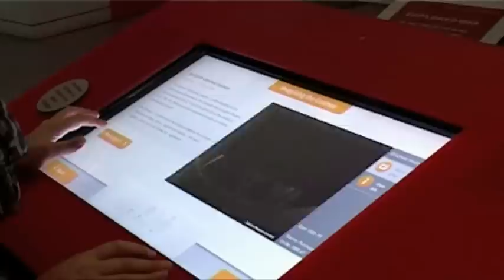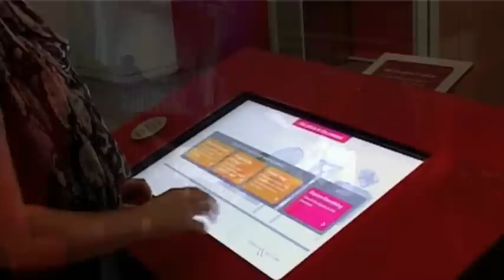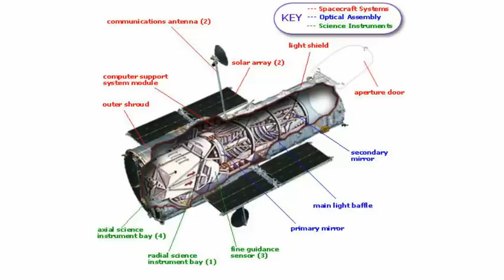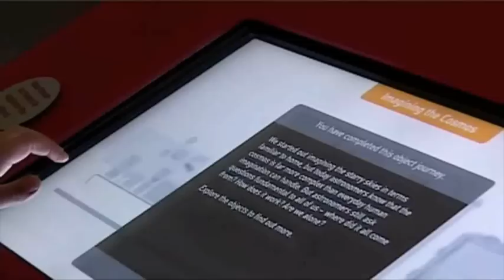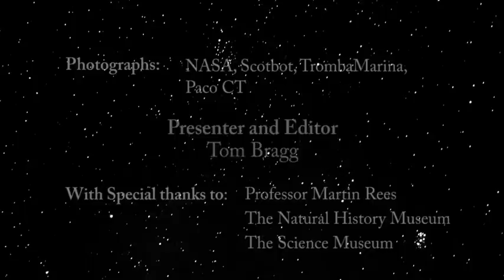The Cosmos Past and Present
Estimated at 93 billion light years in diameter, the cosmos is everything we see when we tilt our attention to the night sky. The history of measuring and theorising on space is the subject of an exhibition Cosmos and Culture currently showing at the Science Museum, London.

The cosmos was also the subject of the recent Annual Science Lecture at the Natural History Museum given by Lord Martin Rees, who uncovered the origins of the universe, the possibility of life elsewhere and the new wave of computer-led exploration.

I, Science's Tom Bragg went to both to discover how we came to know so much about the cosmos, and what's left to find out.